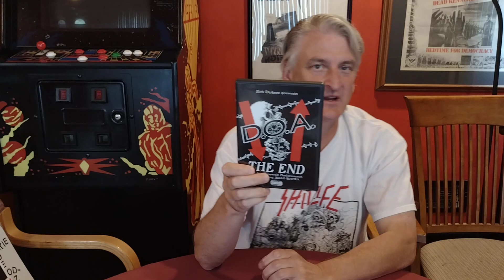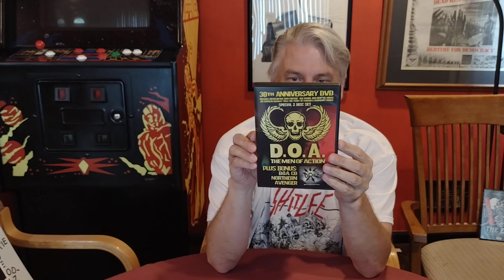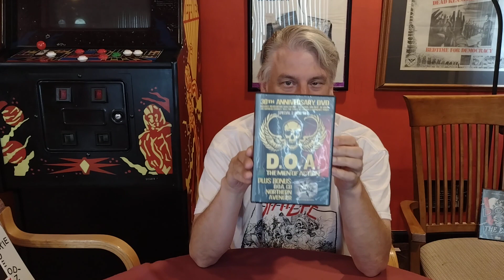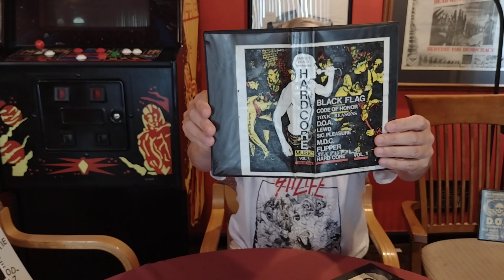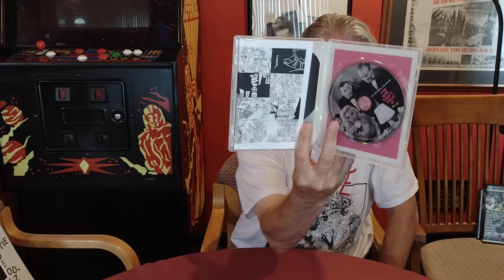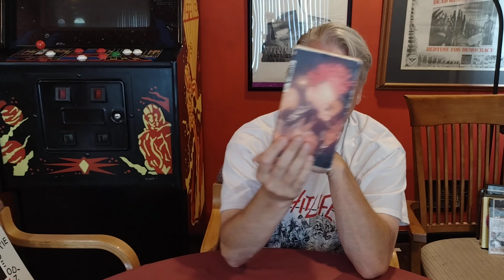Music on Video Part Three.